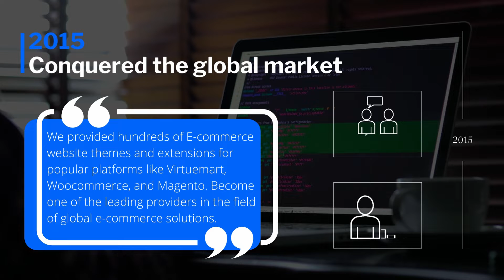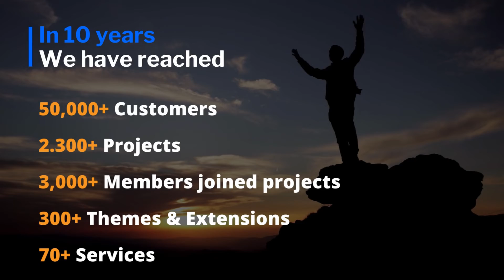CMSMART's 10 Years Anniversary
It’s a big month for us at CMSMART. We are turning 10.
July 26, 2022 marked the tenth anniversary of CMSMART’s establishment, we can’t realize how time has flown so fast.